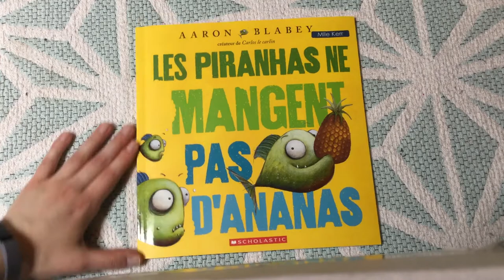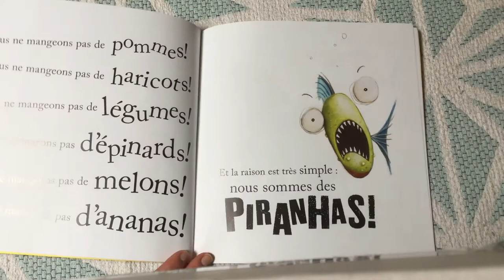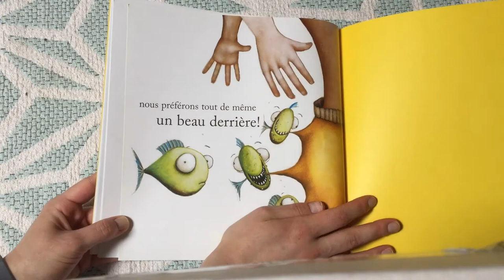Les piranhas ne mangent pas d'ananas